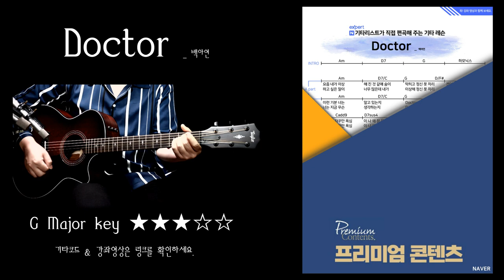[백아연 _ Doctor]기타강좌/코드/cover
백아연 doctor 기타강좌 cover 코드

오랜만에 기타치기 좋은 노래가 나왔습니다!